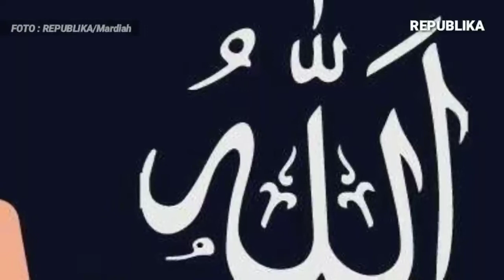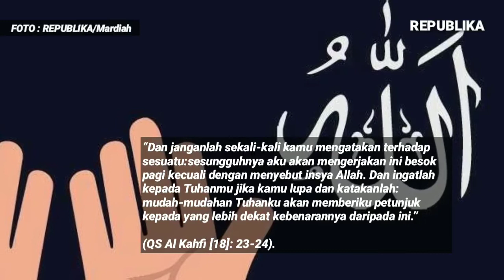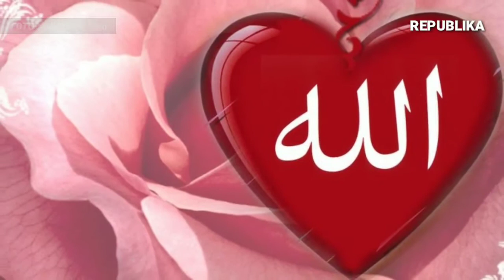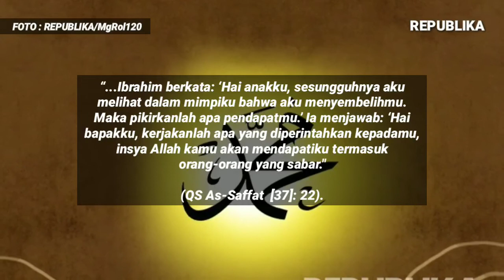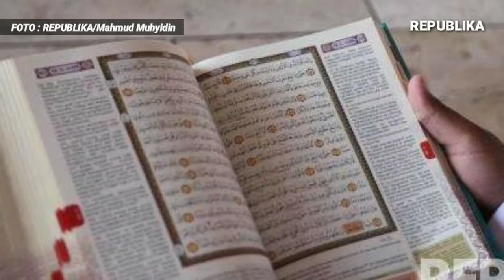INSYA ALLAH Bukan Untuk INGKAR JANJI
Berasal dari rangkaian kata in (jika), sya'a (menghendaki), dan Allah. Ungkapan ini ducapkan seorang Muslim untuk menyatakan kesanggupannya dalam melakukan suatu pekerjaan atau memenuhi janji dengan menyandarkan pada kehendak Allah SWT.

Menurut perhitungannya, jika dikehendaki oleh Allah SWT, ia akan mampu melakukan suatu pekerjaan yang dibebankan kepadanya atau memenuhi janjinya dengan orang lain. Bukan sebaliknya, untuk menyatakan ketidaksanggupannya dalam melakukan suatu pekerjaan dengan menggunakan kalimat insya Allah sebagai tameng. Bukan pula sebagai alasan untuk mengingkari janji.